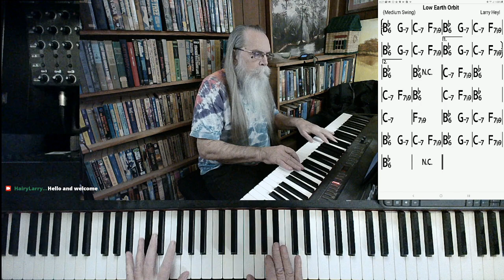How low can you go? "Low Earth Orbit"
This version of "Low Earth Orbit" was excerpted from the stream recorded on January 27, 2022. Hairy Larry's current schedule is Tuesday and Thursday at 3:00 PM and weekend performances to be arranged.

Title
Low Earth Orbit
Hairy Larry